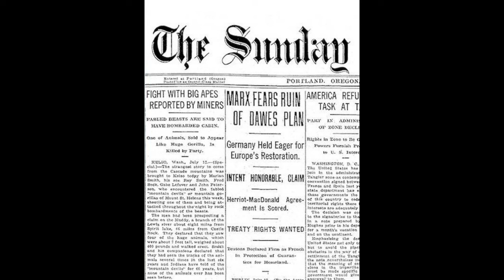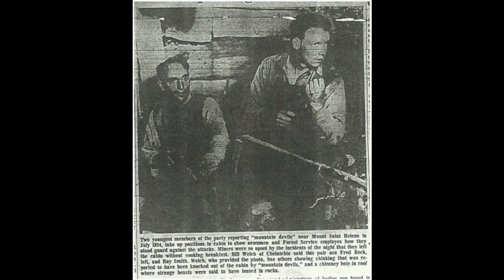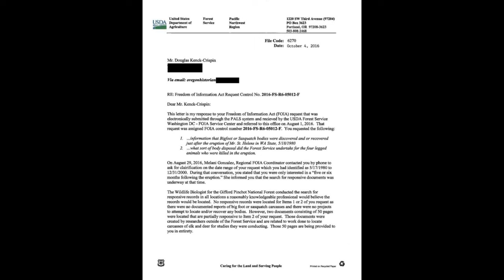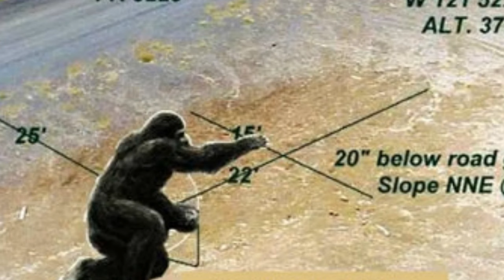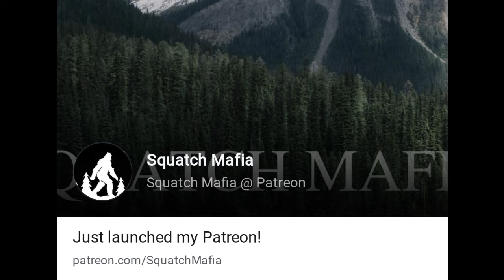Bigfoot Territory Ep. 03 - Mount St. Helens and Ape Canyon COMPLETE DOCUMENTARY Sasquatch, Yeti